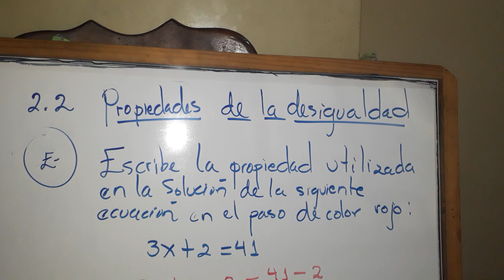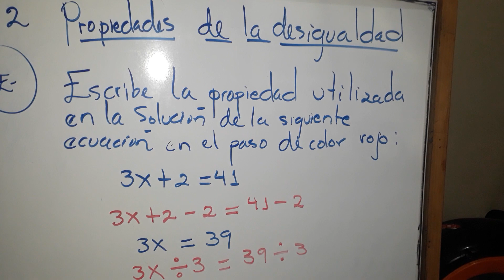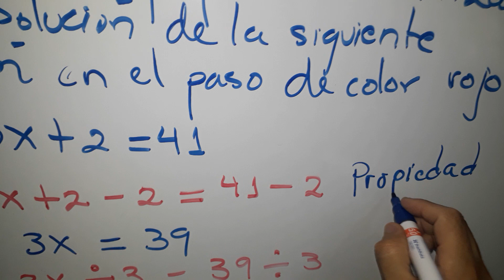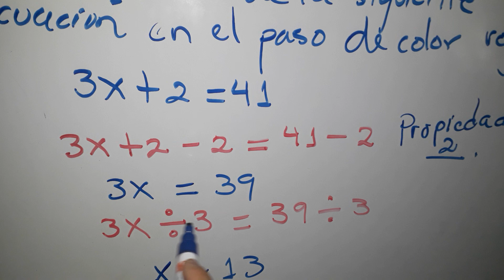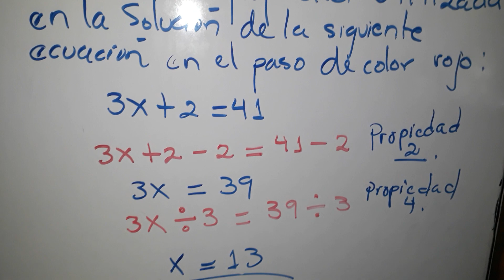Propiedades de la igualdad